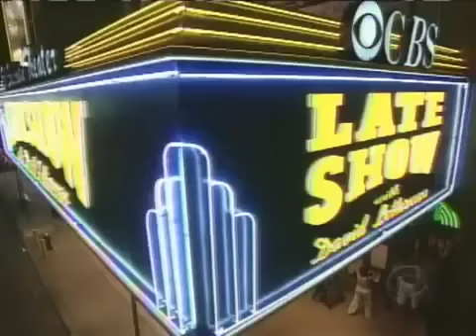Bob Seger Wreck